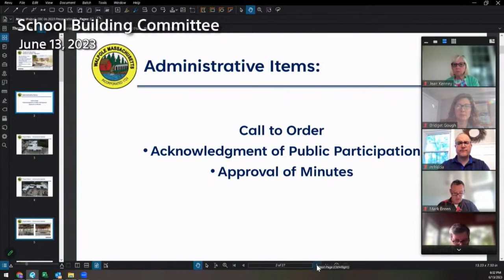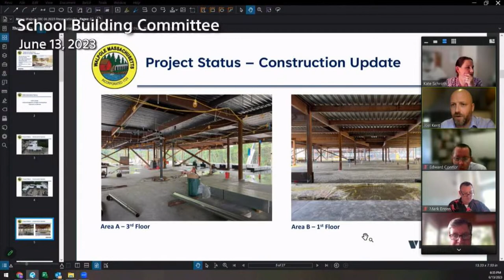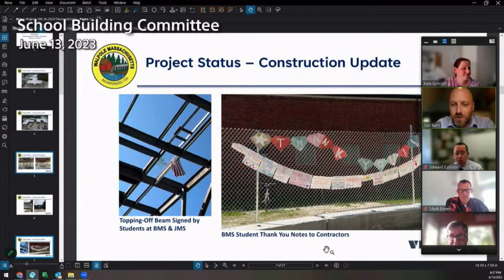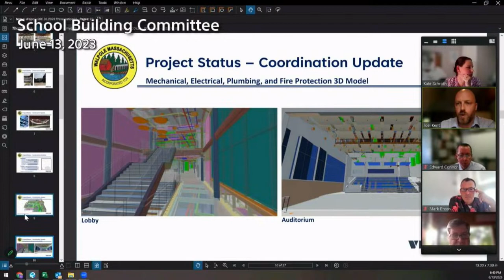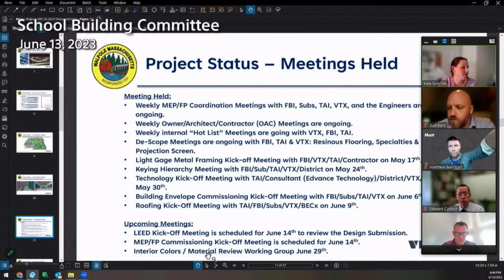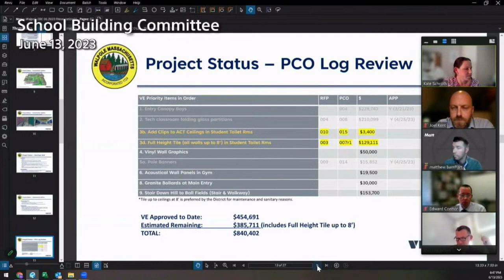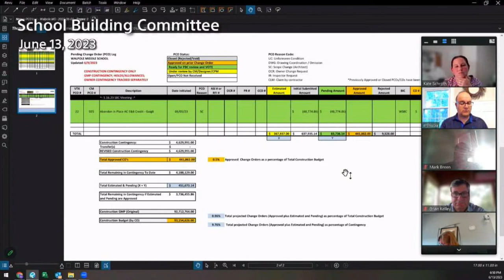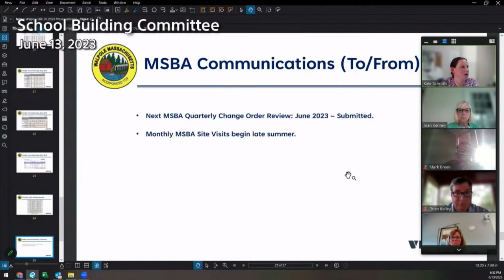School Building Committee meeting June 13, 2023